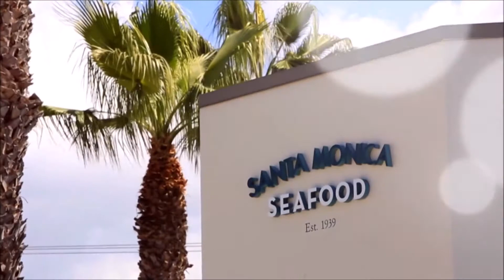SMS History Video